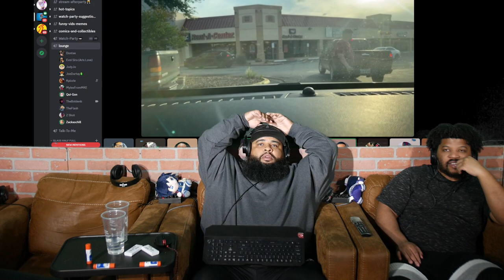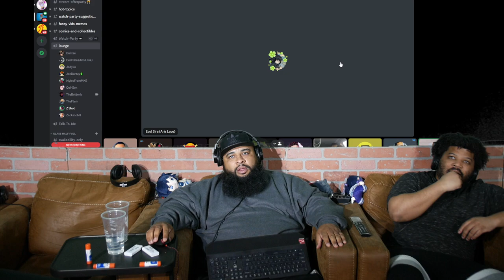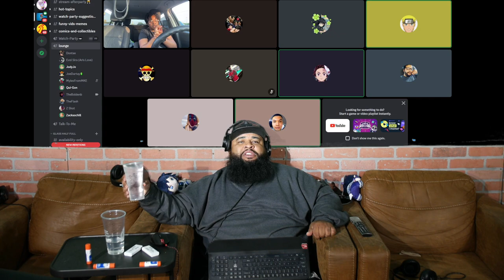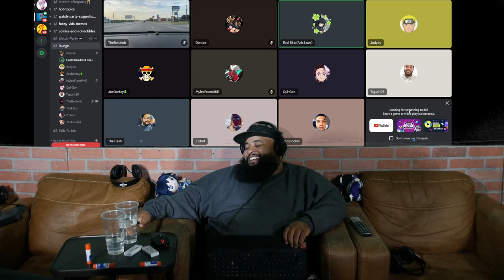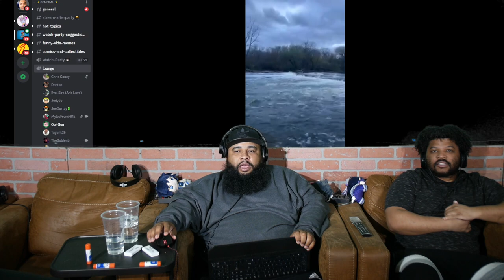Discord Diaries EP 3 | Is Naruto Better than One Piece? | Losing Weight | More Anime Talk.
You never know what goes down in the discord. We talked about a few topics in this episode including if the first 50 episodes of One piece are greater than the ENTIRE series of Naruto. Eating healthier and losing weight. And general anime talk.

Podcast: Jody's Corner Live! - Spotify, Itunes, Google Music

Jody's Corner
3651 South La Brea Ave 958